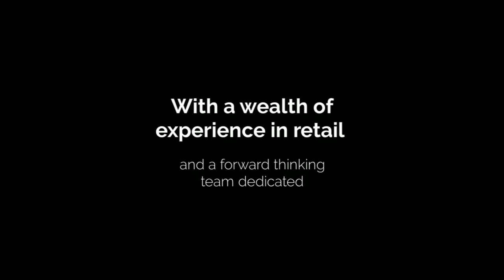Famous Stars and Straps T Shirts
established in 2015, aims to provide you access to a great range of branded apparel and accessories for all of your fashion requirements. With a wealth of experience in retail and a forward thinking team dedicated to sourcing the hottest brands and styles direct to your door. We supply an extensive range of menswear, womenswear and accessories from brands we grew up admiring as well as offering the latest trends.